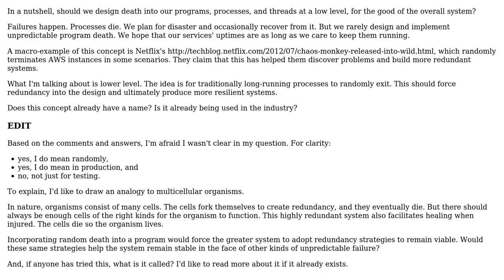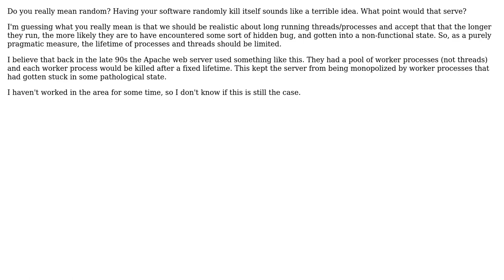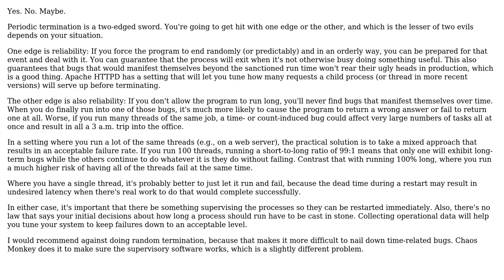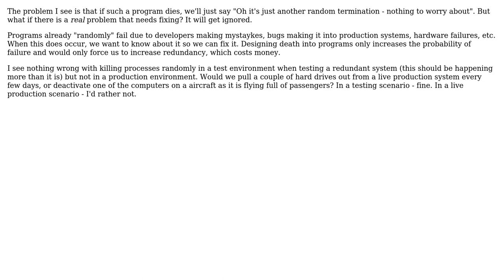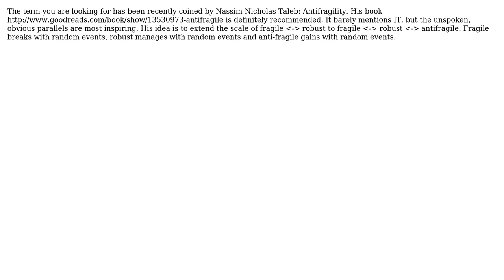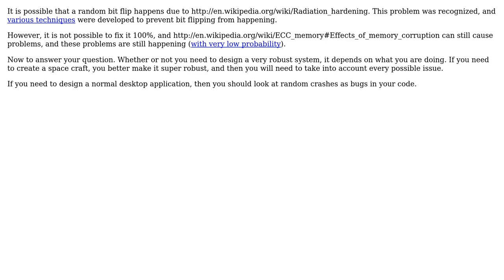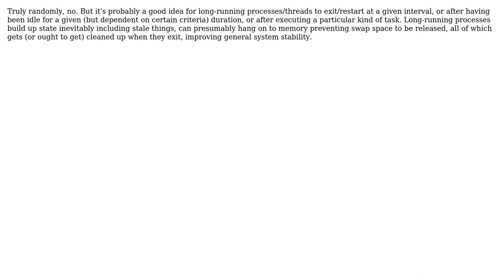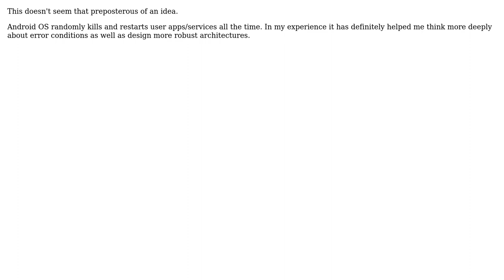Software Engineering: Should we design programs to randomly kill themselves? (16 Solutions!!)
Software Engineering: Should we design programs to randomly kill themselves?

With thanks & praise to God, and with thanks to the many people who have made this project possible! | Content (except music & images) licensed under CC BY-SA | Music | Images & others | With thanks to user Zain R user Xavi user user90766 user Telastyn user RJVB user prunge user mouviciel user Mark Brackett user Maciej Piechotka user leancz user kzuberi user Kaz user jop user jimbo user Charles E. Grant user B? user Blrfl and the Stack Exchange Network Trademarks are property of their respective owners. You are responsible for your own actions.